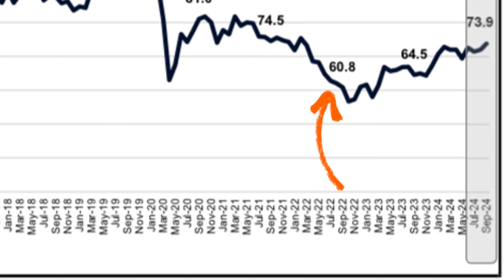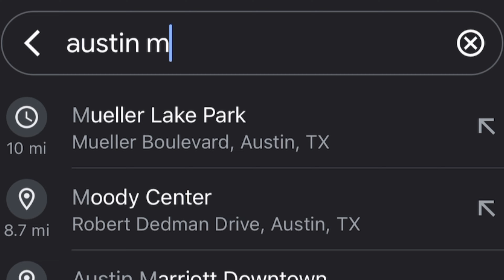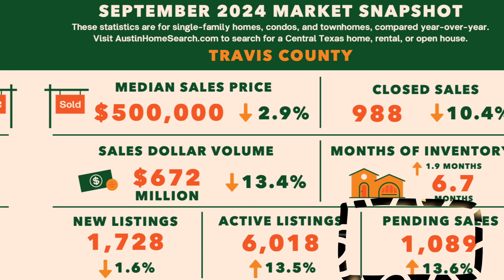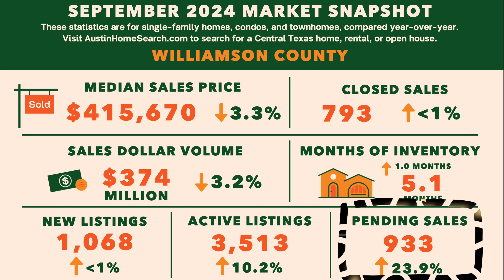Home Buyers Surge As Housing Market Hits Bottom!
Did buyer demand just surge as the housing market its rock bottom!